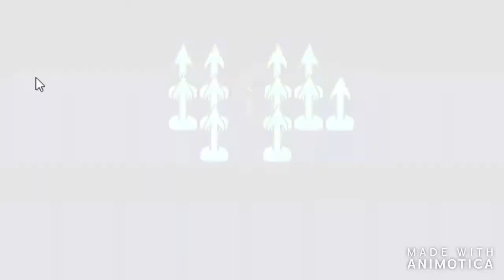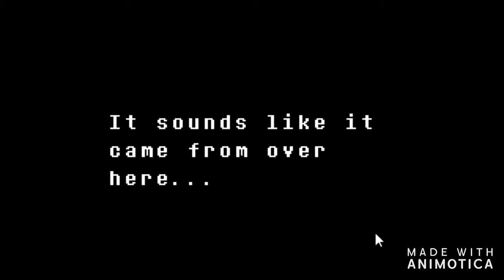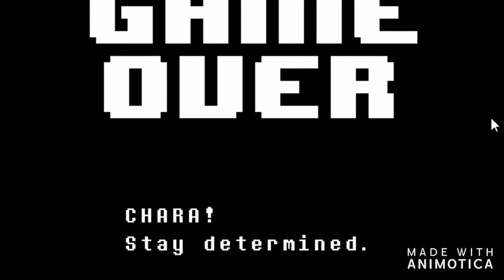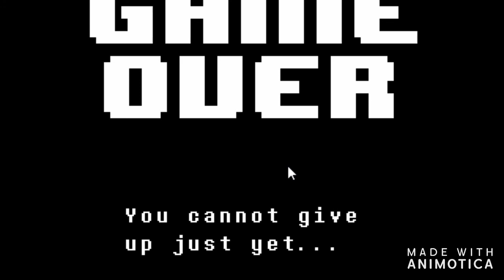Speed running undertale pt 2 or somthing